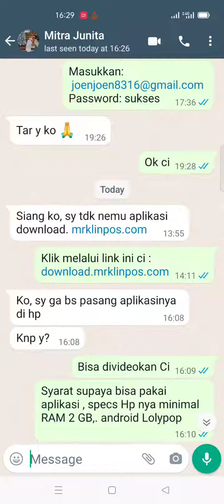Cara Download aplikasi MR KLIN POS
Cara Download aplikasi MR KLIN POS di HP Android 👍💖